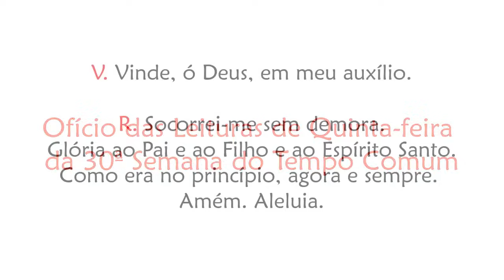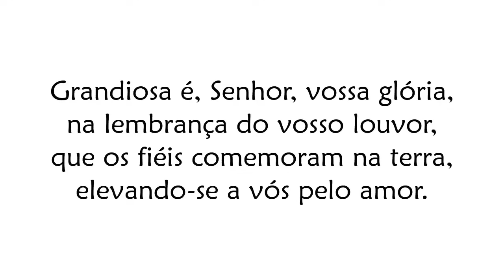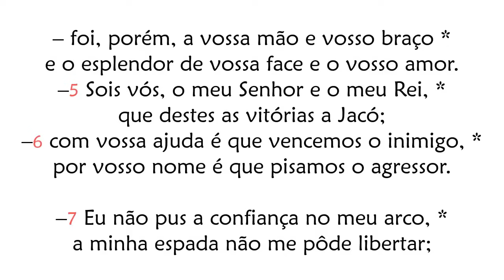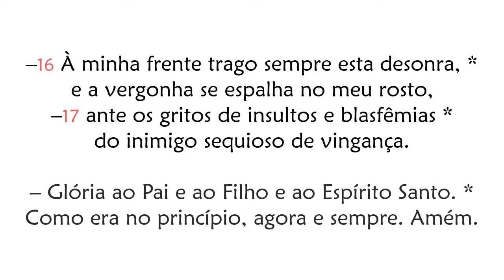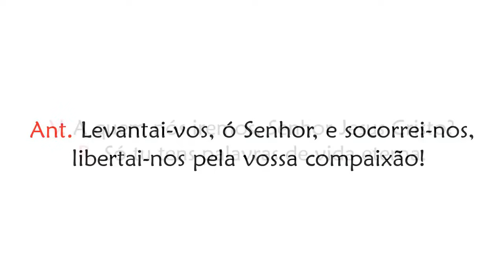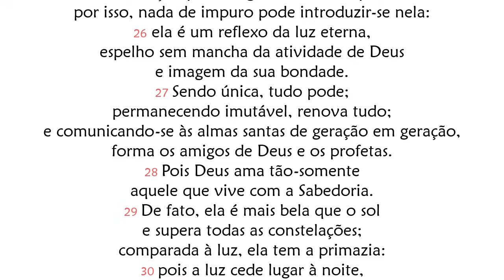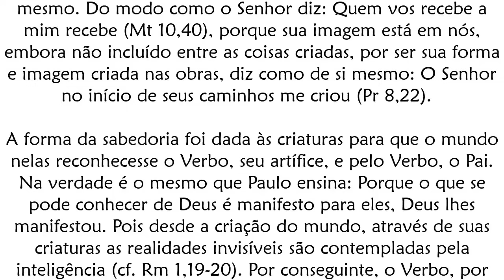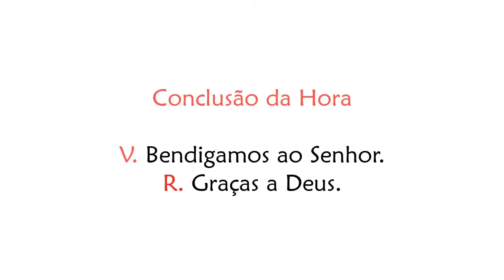Ofício das Leituras de Quinta-feira da 30ª Semana do Tempo Comum